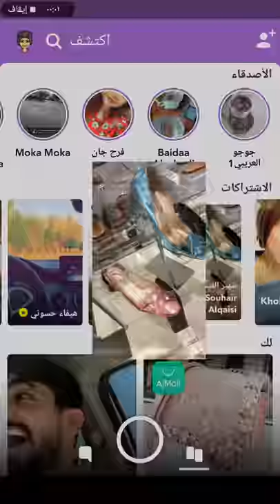شوبنك سهير القيسي